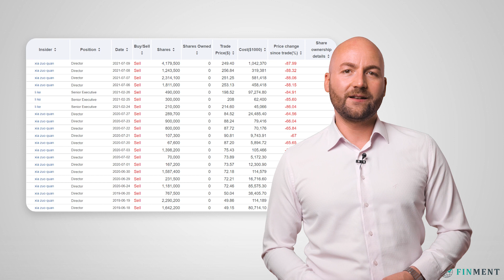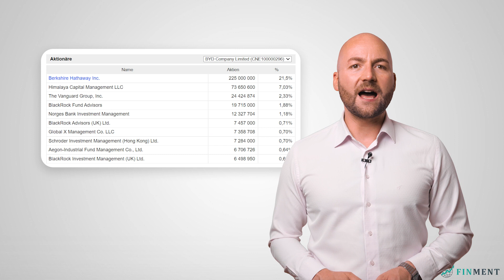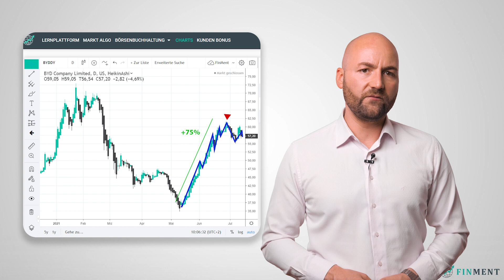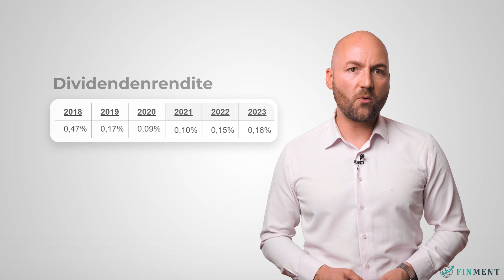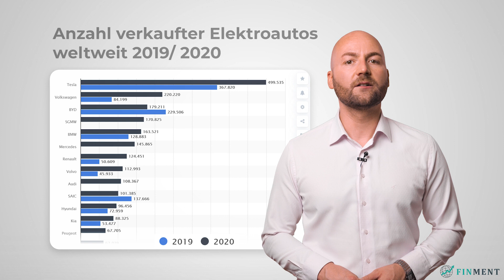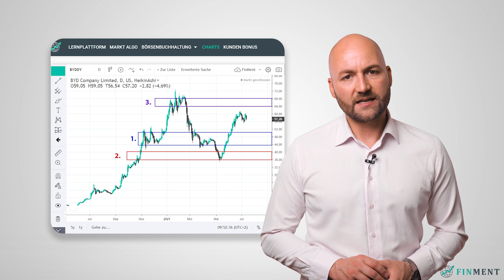BYD Aktie kaufen? Was du als Aktionär wissen solltest (Analyse)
BYD Aktie: Rutscht der Kurs des chinesischen Automobilproduzenten weiter nach unten? Entsteht eine Chance günstig Aktien zu kaufen? In diesem Video erfährst du anhand der fundamentalen Kennzahlen, ob es sich lohnt zu investieren. 📞 Jetzt Erfolgsplan sichern

Nutzen auch Sie Ihre Chance und melden Sie sich jetzt für das kostenlose Webinar an:

Unsere Mission